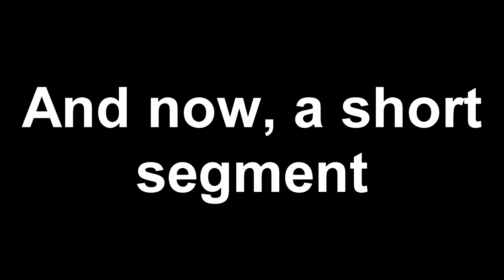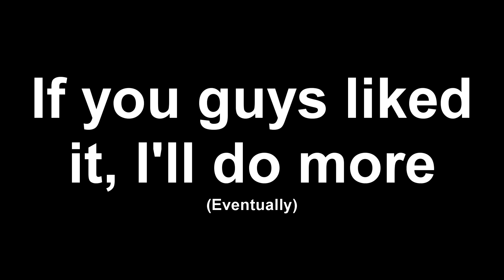Luna Playing and Failing Spyro 1 // Ft @Glitchtrap_gv // P1?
First Pyro masking belongs to @Glitchtrap_gv, second one and third one both belong to me.

GLITCH WATCHED ME BE A DUMBASS FOR LIKE HALF AN HOUR THE COMPILATION-

Game: Spyro The Dragon (Played on RetroArch emulator, hence why spacebar made the game speed up weirdly like that)